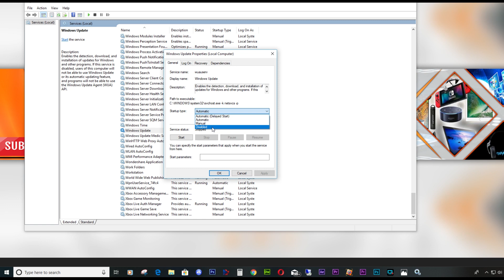How to disable Windows 10 updates in 30 seconds